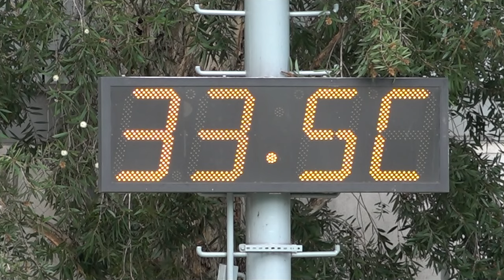啟如vs花花元老(2024.6.22.東南海盃足球邀請賽~65歳組)精華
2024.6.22.旺角麥花臣球塲 17:10
啟如(湖水綠) 4 : 0 花花元老(白)